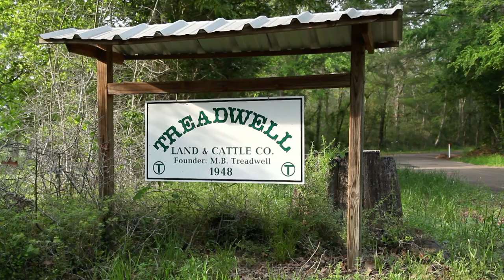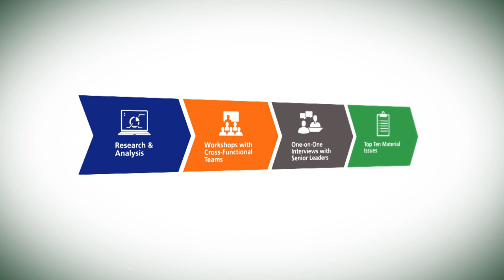TransCanada — Corporate Social Responsibility Report — President & CEO Russ Girling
TransCanada President and Chief Executive Officer, Russ Girling, talks about the company's 2013 Corporate Social Responsibility Report.

Connecting reliable and affordable sources of energy to markets is the foundation of North America's prosperous economy and high standard of living. Whether it is natural gas to heat homes and fuel industry, electricity to keep lights on and computers running, or gasoline that moves millions of vehicles every day, nothing is more fundamental to maintaining and enhancing our quality of life.

TransCanada has been safely delivering critical energy products across the continent for more than 60 years and has a solid track record of responsible development, reliable operations, and treating our customers, partners and stakeholders with integrity and respect.

We operate one of the largest natural gas transmission networks in North America — 68,500 kilometres (km) (42,500 miles) — tapping into virtually every major gas supply basin and transporting approximately 20 per cent of the continent's daily natural gas supply. We are North America's third largest provider of natural gas storage and related services with more than 400 billion cubic feet (Bcf) of storage capacity.

We own or have interests in 21 power facilities with the capacity to generate 11,800 megawatts (MW) of electricity, enough to power nearly 12 million homes. One-third of the power we produce comes from emission-less sources including nuclear, hydro, wind and solar.

Related Links